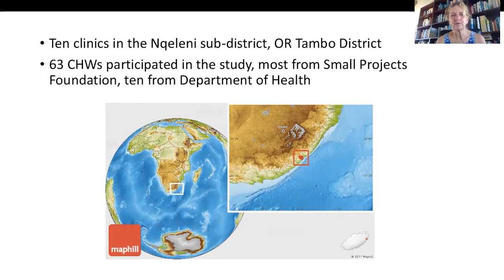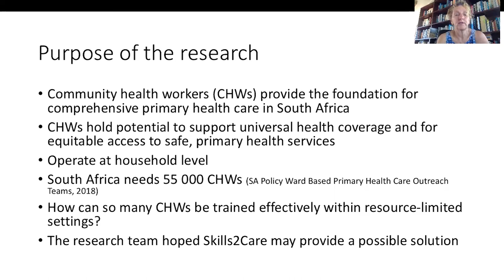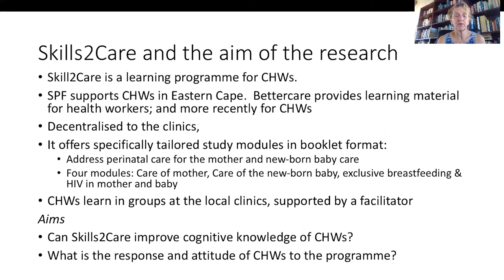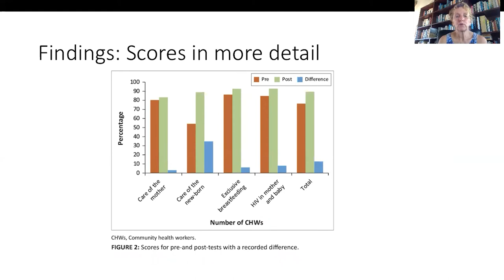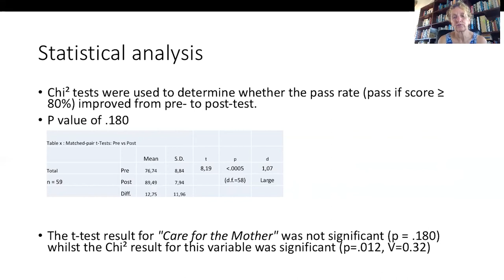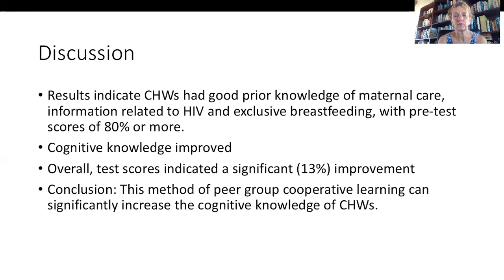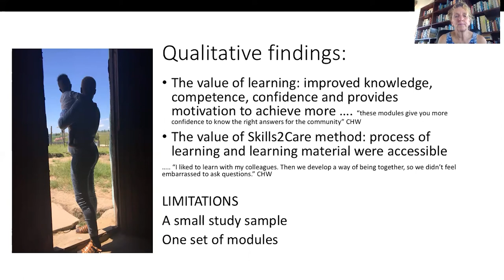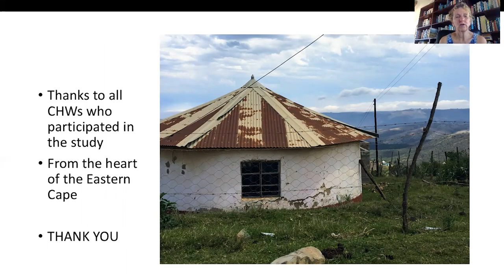Vlog: Published Research in the African Journal of Primary Health Care & Family Medicine (PHCFM)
Vlog hosted by Therese M. Boulle from the Small projects Foundation, East London, South Africa about Skills2Care, a learning program for community health workers in South Africa.

For more information on the article, the background, aim and results, please

Alternatively, please go visit the journal website at phcfm.org